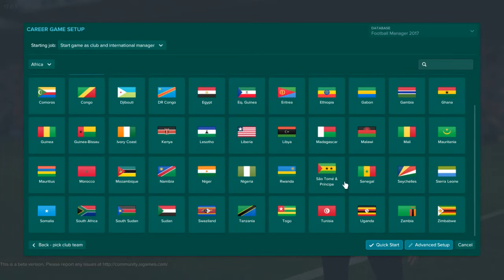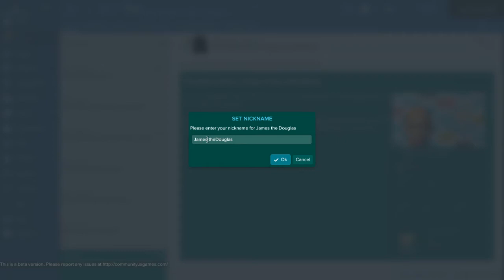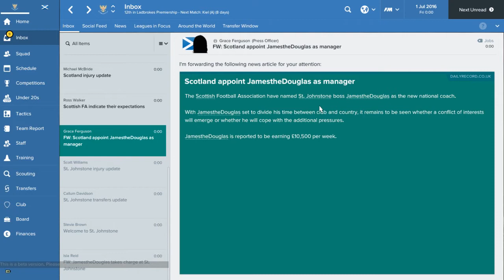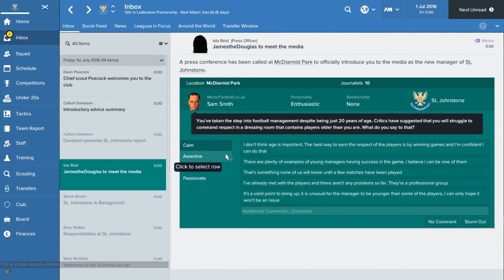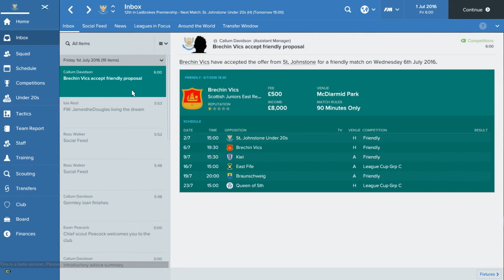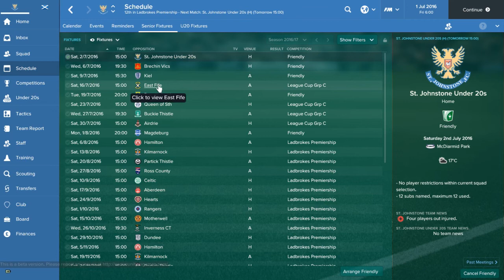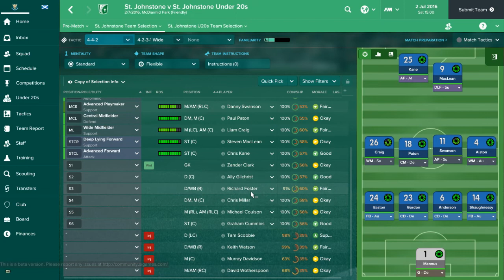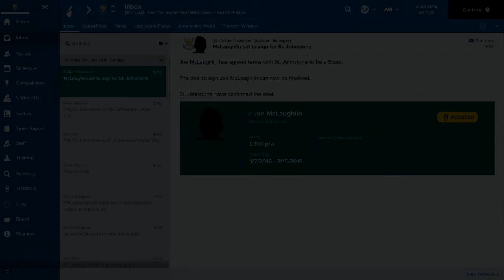FM17 #1 - Information Overload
Football Manager 2017 Beta is no out. I pre-ordered the game and this is my first thoughts on it as I start a career with my favourite team and my nation.

Word of warning. This game revolves around looking at a lot of screens of information and it may not appeal to the vast majority of you who are subbed to me.

Word of Warning, I suck at the game.